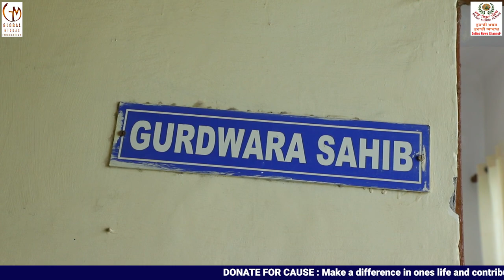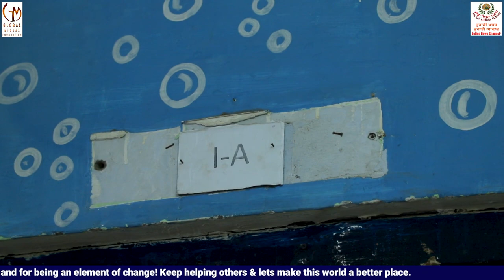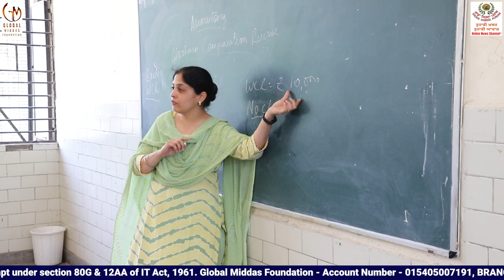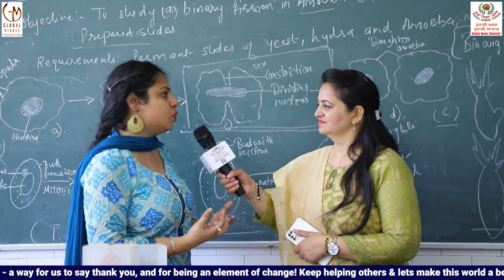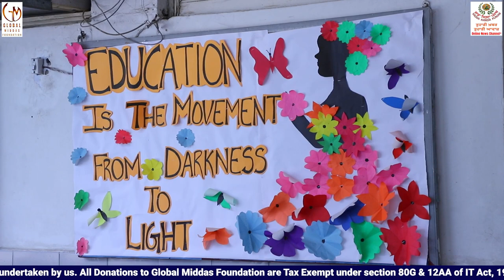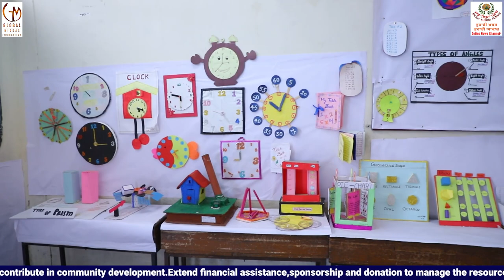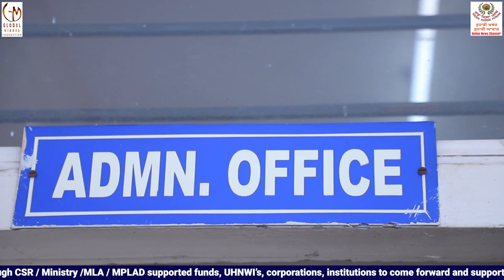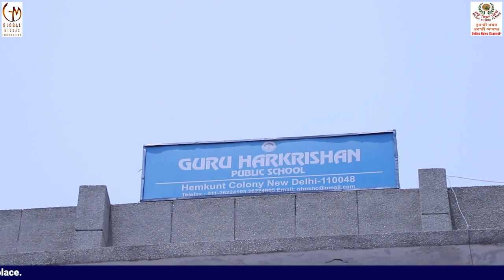Guru Harkrishan Public School, Hemkunt Colony, Delhi | Khalsa Education System, Episode - 09